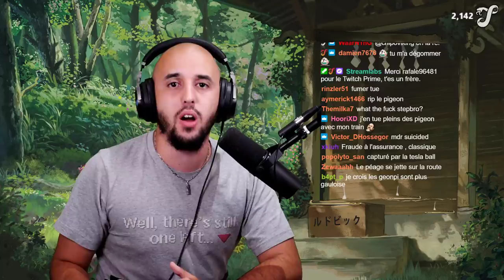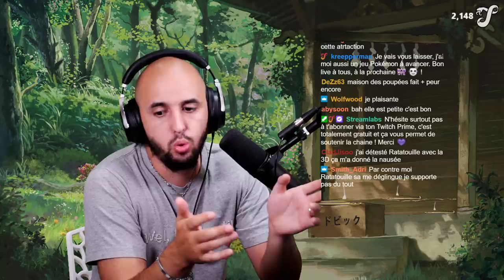LA MAGIE DE DISNEYLAND (HOTEL MARVEL)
Vous étiez nombreux à me demander comment ça s'est passé !